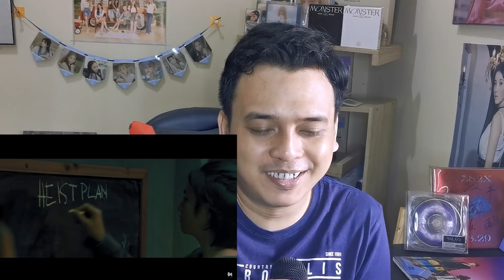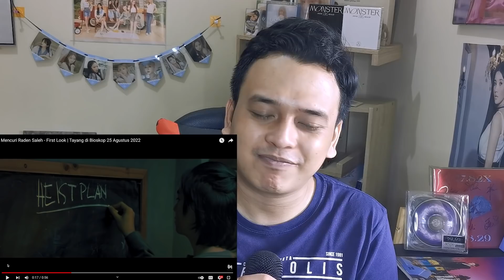Akhirnya ada geng money heist dari jaksel! MENCURI RADEN SALEH First Look Reaction & Review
Host: Rasyid Harry from @LakinyaJiu